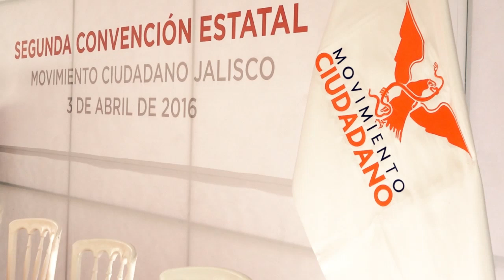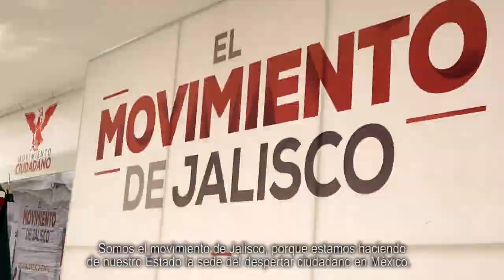El Movimiento de Jalisco - Movimiento Ciudadano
Desde el inicio de este Movimiento, Guillermo Medrano ha impulsado este proyecto, haciendo las cosas de manera diferente. Ahora es su turno para seguir este trabajo, de atender el interior de Jalisco, generar buenos gobiernos y siempre tomar en cuenta la voz de la gente.

Con su experiencia y capacidad, guiará este ‪‎Movimiento de Jalisco‬